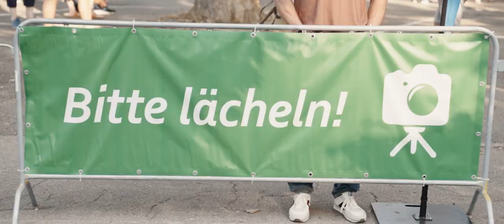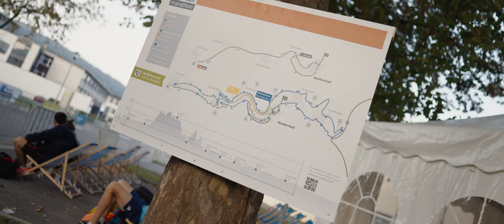26. ebm-papst Marathon 2023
Rückblick des 26. ebm-papst Marathons in Niedernhall

Die ebm-papst Gruppe ist der weltweit führende Hersteller von Ventilatoren und Motoren. Unsere über 15.000 Produkte finden sich zum Beispiel in Lüftungs-, Klima- und Kältetechnik, Haushaltsgeräten, Heiztechnik, IT und Telekommunikation.

The ebm-papst Group is the world's leading manufacturer of fans and motors. Our wide range of over 15 000 products can be found in many industries, including ventilation, air conditioning and refrigeration, household appliances, heating, IT and telecommunications.